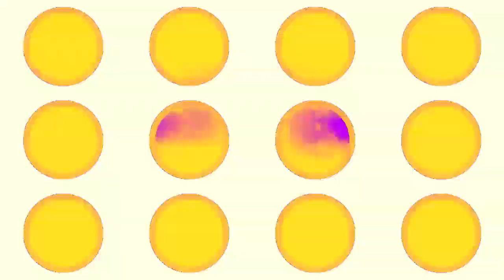Veg Replace Tennis 12 Days of Christmas Holiday Sing Along w Gil from Bubble Guppies 🎁 Bubble Guppi